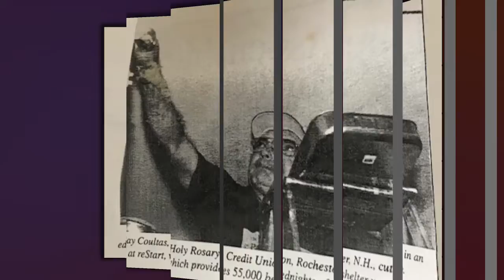Ray Coultas: Hall of Fame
2021 Awards of Excellence